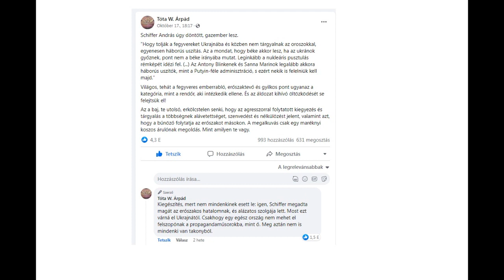Siffer András kussolj már! (+ Vona)